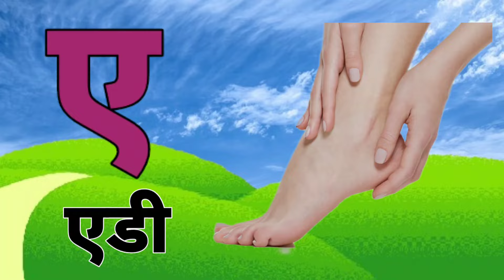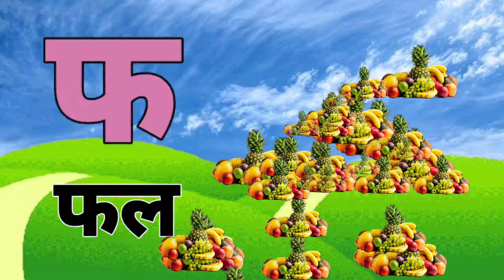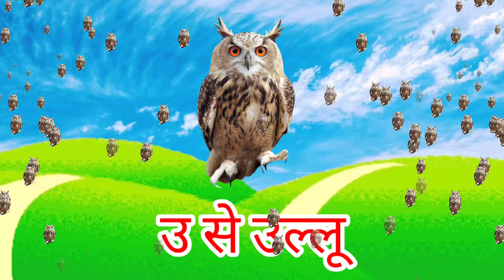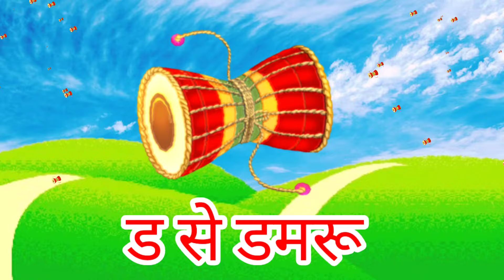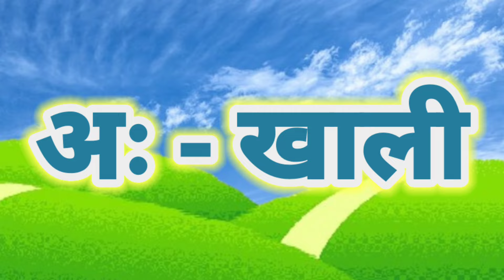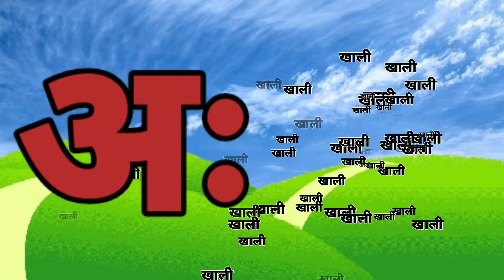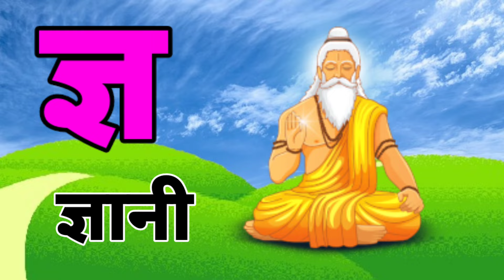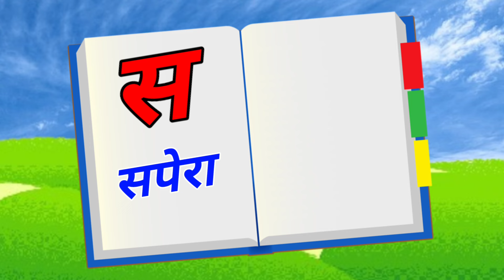123 Numbers, learn to count, One two three, 1 to 20, 1 to 100 counting, Hindi alphabet